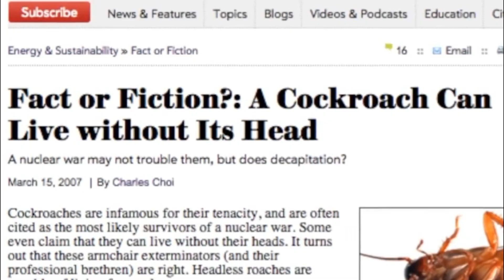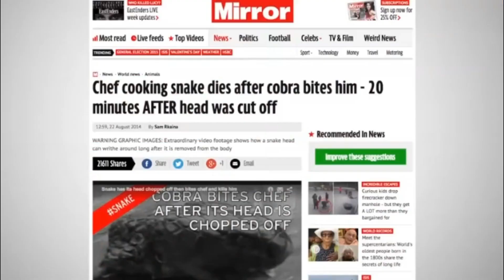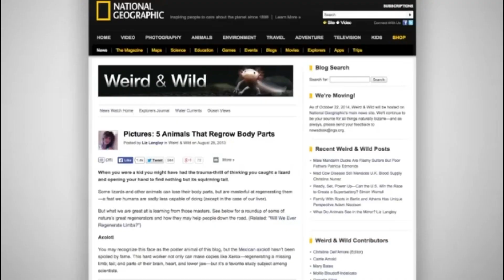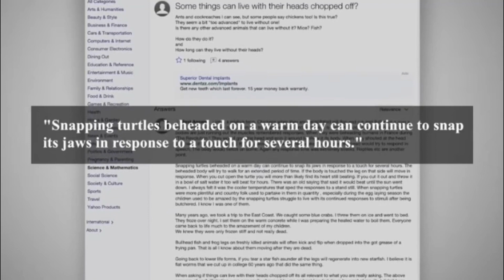Yes The Raw Chicken is Really Moving! Here's the science behind it & 10 Animals that can do it!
Some animals can seemingly cheat death.  Here's the science behind it & 10 Animals that can do it!

Things are going well down in Florida. There's, you know, all the usual stuff, and then there's also this: a viral incident centering around (seemingly) raw chicken (seemingly) taking on a life of its own and jumping off a table. The video first went viral about two weeks ago and is picking up steam again now that it's been removed from Facebook and has found a new life on YouTube.

So! Here's what we (seemingly) know about what's going on in the video you see above. Yahoo! News reports a woman named Rie Phillips who lives in Miami, Florida, was the one to post the video a few weeks ago. She also (seemingly) is the one screaming in the background while the meat hoists itself up off the table.

There's really not much else to be said about what's happening in the video, but the internet reaction has, of course, been swift. While many have sworn to vegetarianism forever, others have shunned that response. Instead, they've taken a more practical approach because there are a few explanations for what's happening here.

What probably happened here is as follows: This nice Florida establishment was probably serving very raw fresh meat. So fresh, in fact, that the animal's neurons were still firing. Ahead of cooking it, they probably salted it generously, which caused those still very freshly activated neurons to fire. That salt-meets-firing-neurons combination resulting in twitching. So much twitching.

This is a thing that happens a lot, you guys, particularly with frog legs. Plus, have you not seen the dead octopus that dances upon being soy sauced? It's A Thing, I'm telling you!
Try not to laugh or cry Challenge. Bet you can't do it!